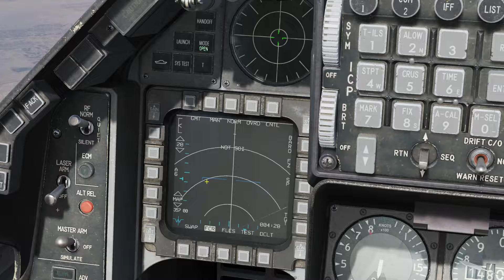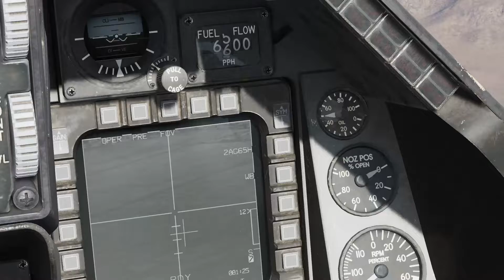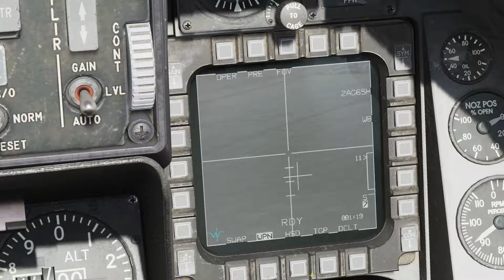DCS F 16 Ground RDR GMT